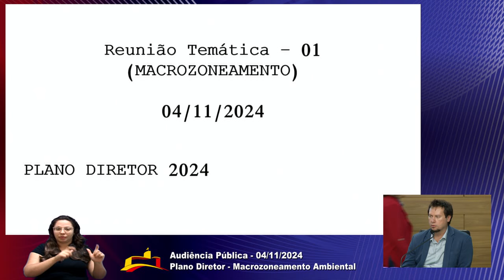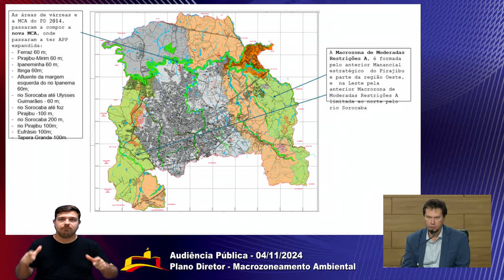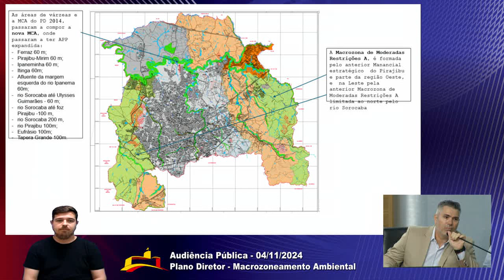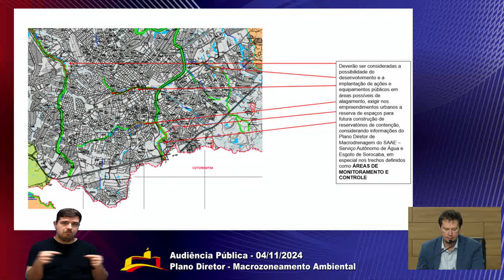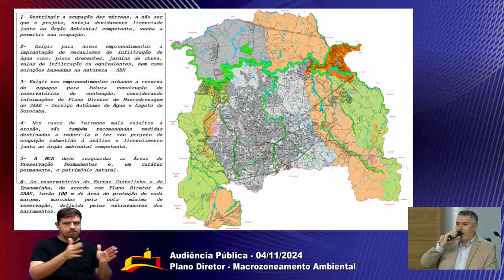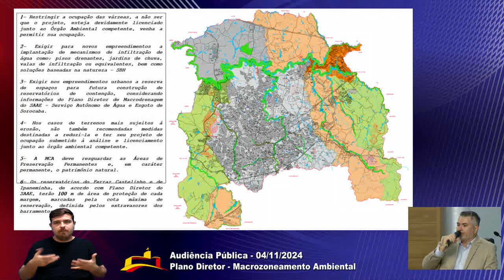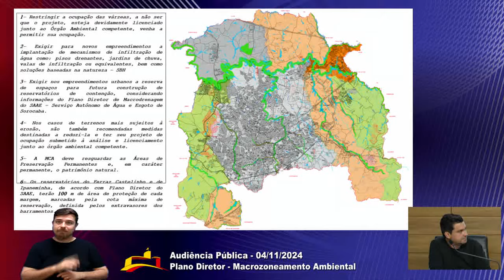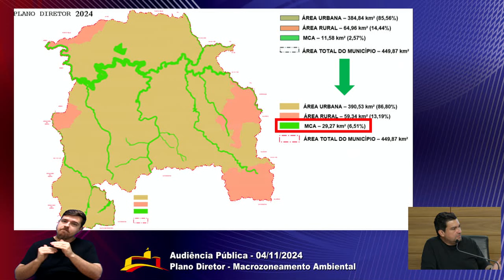Audiência Pública – Revisão do Plano Diretor – Macrozoneamento Ambiental de Sorocaba (Parte 1)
Audiência Pública para debater a Revisão do Plano Diretor do Município de Sorocaba, tratando especificamente do Macrozoneamento Ambiental, sob o comando do presidente da Câmara Municipal, vereador Cláudio Sorocaba (PSD). Realizada na tarde e noite de 4 de novembro de 2024 (segunda-feira).